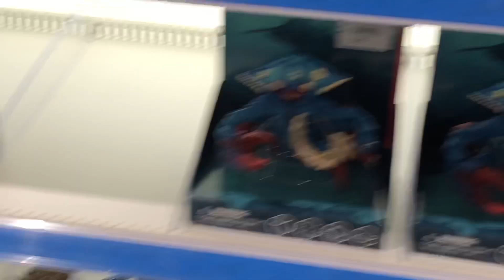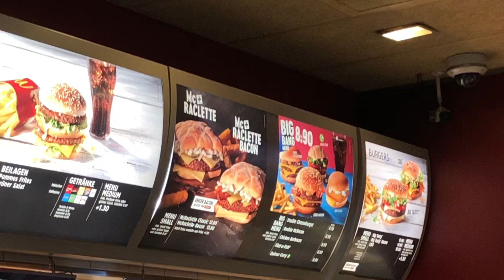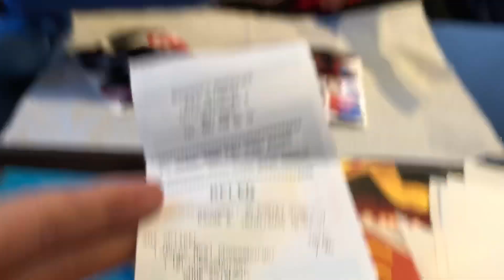Enfim um vlog! Fui parar no meio de uma cerimônia do parlamento suíço!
🌻 Querida família e amigos do Youtube, bem vindos de volta ao canal! Vocês tornam tudo mais divertido. Um abraço apertado!

🙏 Me acompanhe:
Facebook.com/elaeamericana

Porque o nome do canal?

🙌 Muito obrigada pela visita! Já deixou um comentário?